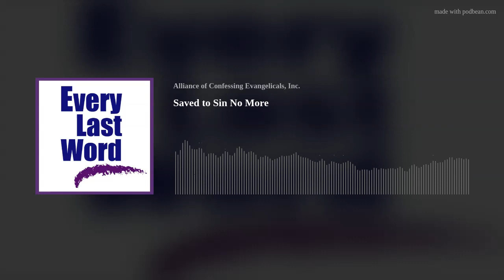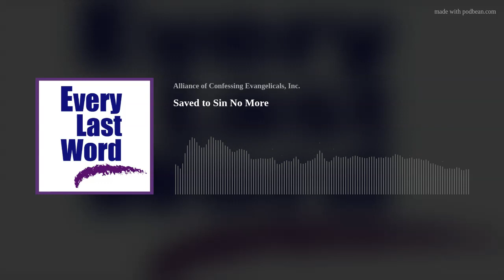Saved to Sin No More • Philip Ryken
Romans 6:1-14
The Bible calls us saints, which means "holy ones," because God has separated us from sin and blessed us for His service. Most Christians would agree that we have a need for personal holiness. However, we have difficulty in agreeing as to how this holiness actually comes about. Listen to Every Last Word with Dr. Philip Ryken as he teaches from Romans, Chapter 6.